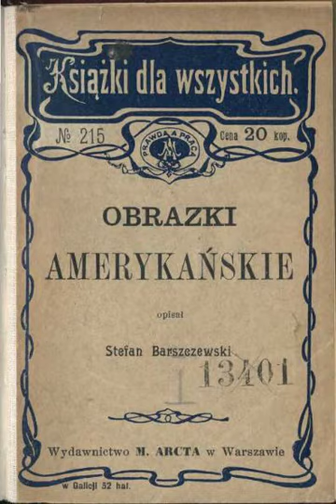Adwent VI: Polak w 1905 o Bożym Narodzeniu w Ameryce (Audiobook PL)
LINKI KANAŁU

INFORMACJE:
Adwent dzień szósty
Tytuł: BOŻE NARODZENIE W AMERYCE
Autor: Stefan Barszczewski
Publikacja: Warszawa, 1905
Narracja: Fonoteka Sobieskiego

FRAGMENT
Wesoło na ulicach, wesoło w domach, wesoło w sercach.
 Boże Narodzenie nadchodzi. O business’ie nawet, o tej wiecznej gonitwie za dolarem, co im każdą chwilę w życiu zajmuje, amerykanie zapominają w dniach przedświątecznych.
 Umysł ich zaprzątnięty jest całkiem sprawą ważną, kotłującą się w mózgu, odrywającą od zajęć codziennych: Co ofarować żonie, dzieciom, krewnym i znajomym? Bo nietylko najbliższa rodzina otrzymuje podarunki. Amerykanin więc spisuje, przekreśla, poprawia długą listę podarunków świątecznych. Żona jego czyni to samo, a dzieci biorą przykład z rodziców.
 Jeżeli już nie podarki, to przynajmniej pięknie ilustrowane karty pocztowe i obrazki, dochodzące nieraz w cenie do kilku dolarów, z napisem: „Merry Christmas” lub w skróceniu „Merry X-mas” posłać należy krewnym i znajomym dalej zamieszkałym. Jest to święty obowiązek, to też poczta w tygodniu świątecznym dzień i noc pracuje przy zdwojonej liczbie urzędników, listonosze uginają się pod ciężarem toreb naładowanych kartami, listami i paczkami.
 Ulice przepełnione, olbrzymie sklepy, bazary, w których dostać można wszystkiego, zacząwszy od mięsa i jarzyn, a skończywszy na biżuterji i bronzach, zamykające zwykle podwoje swe o godz. 6 wieczorem, otwarte są przed świętami do godz. 10-ej i 11-ej w nocy. Miljony dolarów przechodzą z rąk do rąk, najkosztowniejsze zabawki, stroje, książki, meble, fatałaszki znajdują nabywców. Nic nie jest zbyt drogiem dla amerykanina w tym czasie.
 Korzystają z tego przekupnie, zwłaszcza fabrykanci cygar.
 Bo co dać przyjacielowi, mężowi, narzeczonemu, koledze, jeżeli nie pudełko cygar, gdy lubi palić, a szanujący się amerykanin bez cygara się nie obejdzie, chyba, że zapisał się do bractwa wstrzemięźliwości. Takich jednak nie wielu jest jeszcze. Fabrykują się więc specjalne cygara gwiazdkowe o pięknym kolorze — nakrapiane kwasem, by owe plamki żółte, tak przez amatorów cenione, uwydatniły się na cygarach — o pięknych etykietach, ułożone w pudełkach z jaskrawemi obrazkami i szumnemi napisami w języku hiszpańskim, jak: Vuelta abajo, Flor de Habana, Los mas aromaticos de Cuba, Reina preciosa i inne.
 Wszystko to imponuje kupującemu. Rozczarowanie następuje dopiero po zapaleniu takiego cygara. Ale mniejsza o to, darowanemu koniowi w zęby się nie patrzy. Amerykanin jest filozofem w takich razach. Co najwyżej, — odwdzięczy się na rok przyszły takim samym liściem kapusty. Tymczasem wszyscy się cieszą.
 Niemcy wprowadzili do Ameryki zwyczaj przystrajania choinki. Na ulicach przeto i na pustych placach całe lasy świerków i sosen, sprowadzanych wielkiemi jeziorami z puszcz Wisconsinu i prowincji kanadyjskich. Bardziej konserwatywni amerykanie zwyczaju tego nie przyjęli. Zadawalniają się gałązkami oraz wiankami z liści jemioły; zwyczaj starogermański, dotychczas zachowany w Anglji, skąd przywędrował z pierwszymi pielgrzymami purytanami na ląd amerykański. Gdy dzień świąteczny nadchodzi, we wszystkich oknach zjawiają się owe wianki z jemioły. Poznać po nich domy chrześcijańskie.
 Gałązka jemioły cieszy się w dniu Bożego Narodzenia szczególnemi względami młodzieży. Bo też nadaje prawo wyjątkowe: Jeżeli pod taką gałązką panna stanie, może być bezkarnie przez chłopca wycałowaną. Chłopcy więc zawieszają gałązki nad drzwiami lub na żyrandolu w środku pokoju bawialnego i czyhają na swe ofiary, jak pająki na muchy. Gdy pająk niczego, to często się zdarza iż muszka zastawionych sieci nie widzi — rozmyślnie. Jeżeli naodwrót, mucha brzydka i stara, chłopcy udają, że zajęci czem innem, nie widzą ofiary, co się im dobrowolnie w sidłach nadstawia. Santa Claus is coming! woła dziatwa z radością, bo rozkoszna to dla dziatwy postać, ów Santa Claus, którego prototypem miał być św. Mikołaj (St. Nicolaus — stąd Claus). Odziany w kożuch kryty purpurowym aksamitem, obramowany białem futerkiem, w kołpaku z tego samego materjału, pędzi brodacz siwy sankami w szóstkę reniferów zaprzągniętemi, po przestworach niebieskich w noc mroźną Bożego Narodzenia. Za pasem ma rózgi dla niegrzecznych dzieci, a w saniach cały skład zabawek prześlicznych, najróżnorodniejszych.
 Z kominów się kurzy, bo na dworze zimno, ale Santa Claus nie zważa na to. Zatrzymuje sanki nad domem, wyładowuje zabawki i rózeczki. A tam na dole w pokojach, u kominków wiszą już rzędem pończoszki lub stoją trzewiczki różnej wielkości. Wszedł Santa Claus kominem do domu i napełnia pończoszki lub trzewiczki uśpionej dziatwy. Odszedł, cisza w domu.
 Różowy brzask poranku rozprasza cienie nocy. Dzień Bożego Narodzenia nadszedł. Dziatwa zrywa się z łóżeczek i spieszy do kominków.